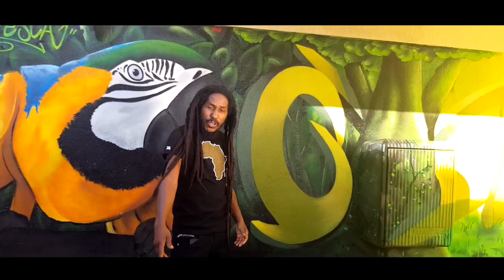King Daddy Yod - Feel the Vib' feat Saël I Clip Officiel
Feel the Vib' (feat. Saël) · King Daddy Yod
Disponible sur toutes les plateformes de téléchargement légal.

Réal: Stéphane NAQUIN
Auteur : King Daddy Yod & Saël (Johann Garnier)
Compositeur : King Daddy Yod & Saël (Johann Garnier) & Mely David

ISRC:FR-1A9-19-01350